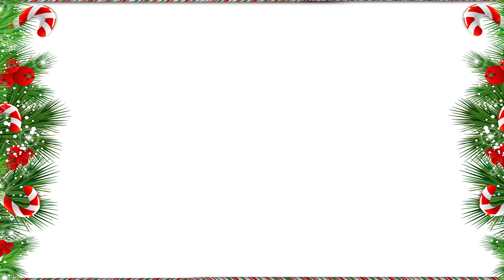Special Christmas & New Year E-Motion Cake by Monginis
Monginis presents special 'Christmas 2018 & New Year E-motion Cake! Make your Christmas & New Year party grander with this adorable cake.

Available at Monginis Stores in Mumbai, Thane & Navi Mumbai. To know more OR place an order: 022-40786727 /746 /769 /770

Head to an outlet to order this cake as it is or you can pre-order a customized Christmas E-motion cake as you desire.